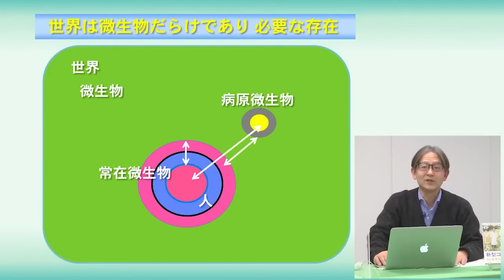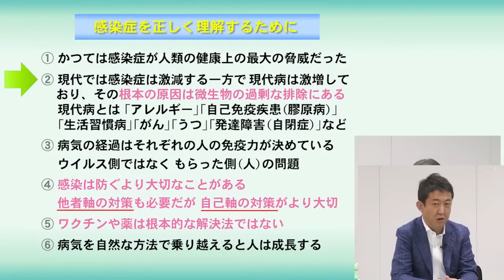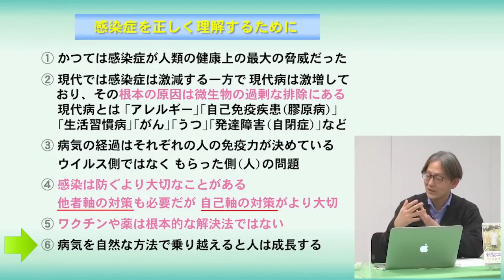微生物学者が納得の解説 〜感染を恐れない暮らし方〜本間真二郎先生 元気の学校 （Natural Remedy's Treat the cause, Drugs Treat the symptoms）